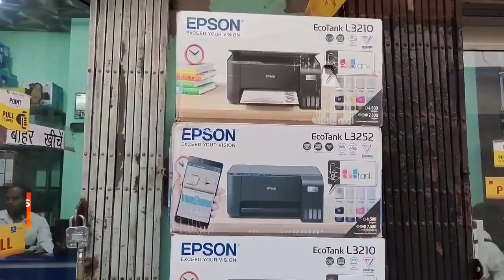कभी ये छुक-छुक वाली रेलगाड़ी मधुपुर-आसनसोल-गिरिडीह का फेरा लगाती थी !@thewajood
jharkhand Bihar Madhupur Asansol Giridih steam Engine Rail train EasterRailway InidanRailway BlackBeauty Competition1991 कभी ये छुक-छुक वाली रेलगाड़ी मधुपुर-आसनसोल-गिरिडीह का फेरा लगाती थी !‎@thewajood

Credit  : IRFCA, Mrinal Das